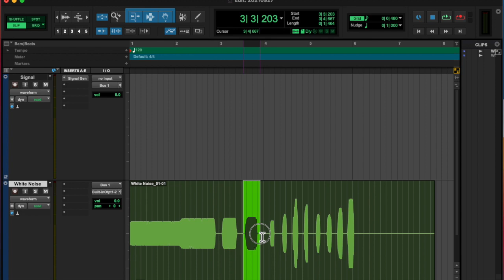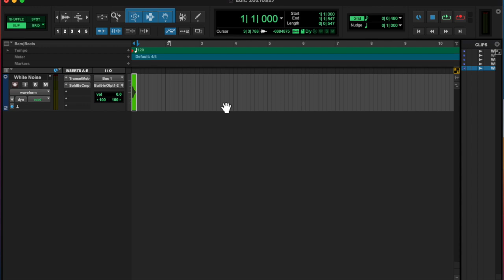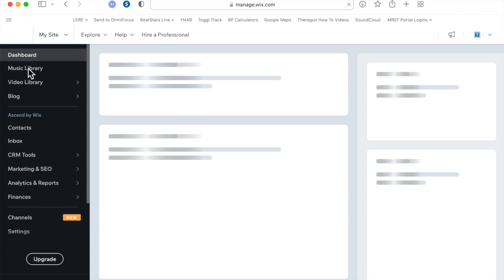20210927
White noise signal generator is your friend when you're staring at a blank canvas.